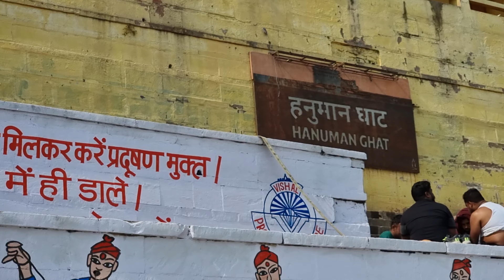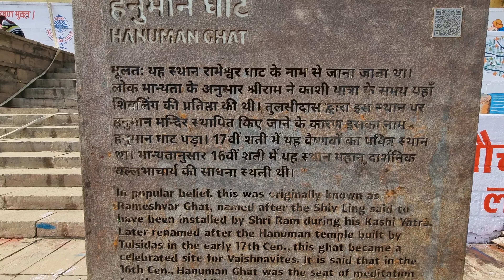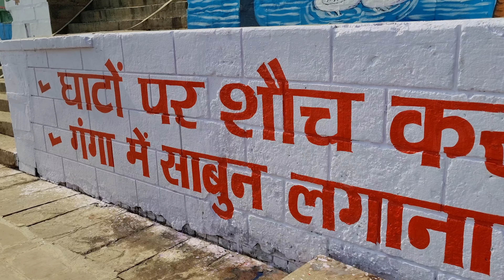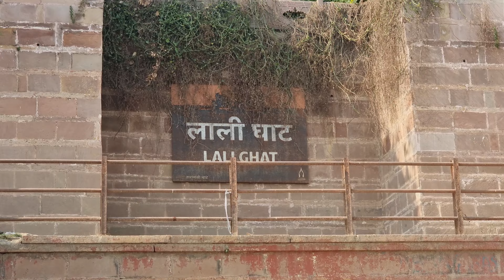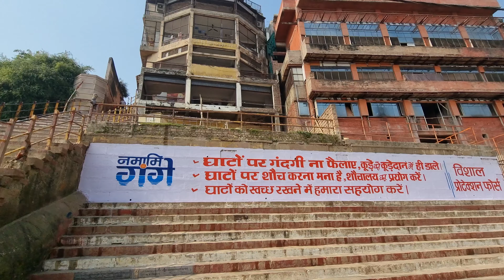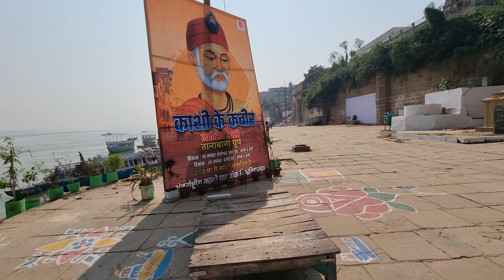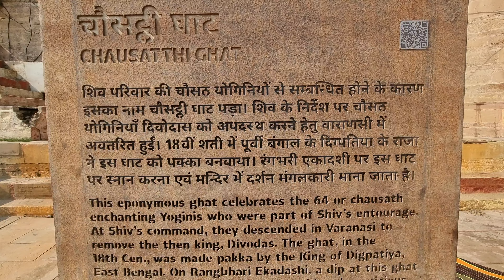Varanasi All Ghats Full Tour Part: 2 | Walking Tour Kashi Ghats | Banaras Ghats Tour | Travel Guide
Varanasi All Ghats Full Tour Part: 1 | Walking Tour Kashi Ghats | Banaras Ghats Tour | Travel Guide

मुन्शी घाट
मुंशी घाट उत्तर प्रदेश के वाराणसी में गंगा नदी पर स्थित एक घाट है। इसका निर्माण वर्ष 1812 में श्रीधर नारायण मुंशी ने कराया था जो नागपुर राज्य के वित्त मंत्री थे। उन्हीं के नाम पर इसका नाम "मुंशी घाट" पड़ा। वर्ष 1915 में दरभंगा के राजा कामेश्वर सिंह गौतम बहादुर ने इस घाट को खरीदा और इसका विस्तार कराया।